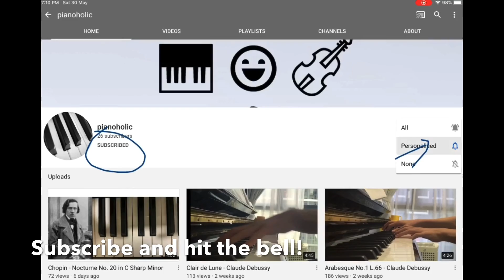Erik Satie - Gymnopedie No. 1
Outro: Sonata No. 11 K. 331 3rd mvt "Turkish March"
I decided to play a slow and simple piece this week as I always like to play fast.

Hi! I'm Alden. I play piano and violin but my major is piano. I play classical music pieces and pop songs as well. Feel free to request any song or piece you would like me to play :) I post videos almost every week so be sure to check them out!